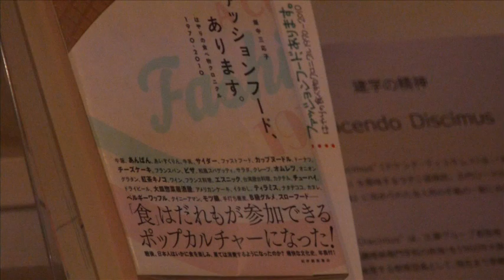辻調‹新›塾『ファッションフード、あります。』畑中三応子さんを迎えて。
『ファッションフード、あります。: はやりの食べ物クロニクル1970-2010』（紀伊國屋書店）の出版記念の辻調塾です。
著者の畑中さんをお迎えして、４０年にわたるこの国のフードシーンを「ファッション」という視点で鮮やかに描いた本作の背景などをたっぷりお話いたできました。